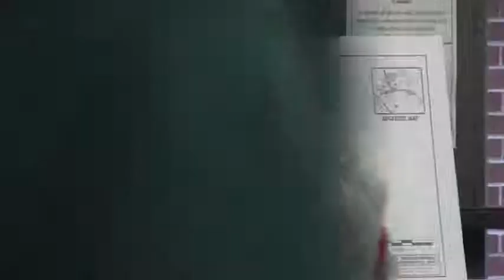Hammock Lake is a private lake --Lake Park Brookhaven Rezoning Public Hearing 2014-04-28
Rezoning Public Hearing, Lake Park City Council (Lake Park)
 Lake Park, Lowndes County, Georgia, 28 April 2014.